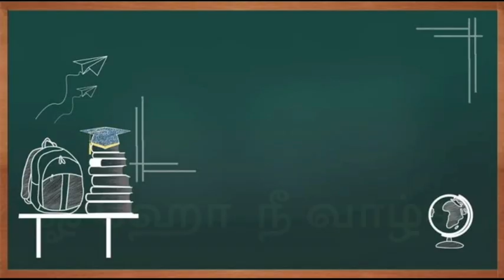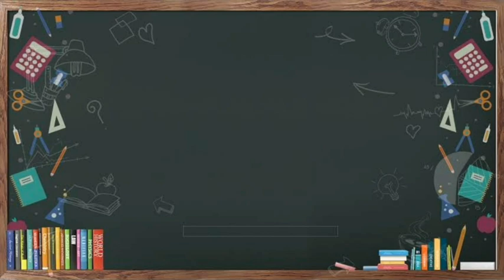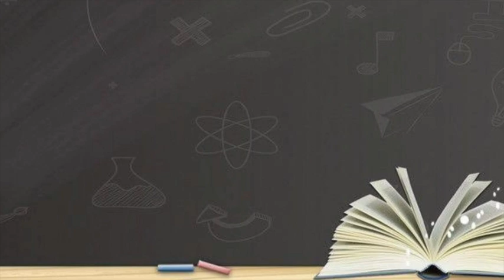Children's day song 2021-Tamil-VAA SELVAME LYRICAL VIDEO-EJ JOHNSON Happy children's day 2021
EJ STUDIOS
presents

Song Name - Vaa selvame

Singers

Nikhil mathew
Matthew Santhanam
Subashkanth
Sai Sachin
EJ Johnson
Gayathri
Supreeth Atluri
swalakshmi
Charumathi

Lyrics - Sheeba

Visuals and cuts - Jacob Solomon

Lyrical video - Mohan Kumar

Song Mixing and mastering - M Ramesh DFT

Recording studio -
Mujeepstudio ( Chennai )

Recording engineer - Mujeep

Music credits

Keyboard and synth programming - EJ Johnson

Rhythm programming-
H Lawrence

Guitar - Roger Benzamin

Children's Day is celebrated across India to increase awareness of the rights, care and education of children. It is celebrated on 14 November every year as a tribute to India's First Prime Minister, Jawaharlal Nehru. Fondly known as Chacha Nehru among children, he advocated for children to have fulfilled education.